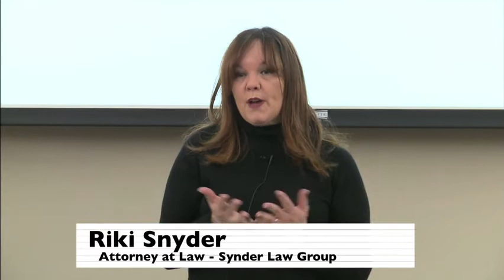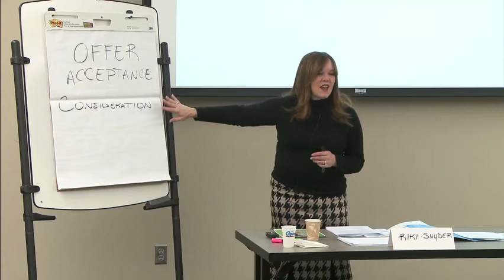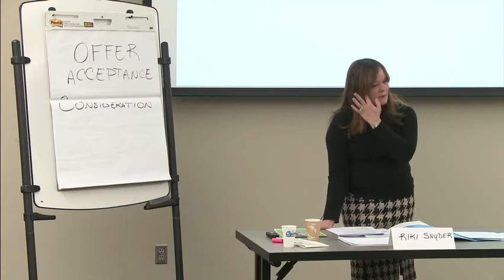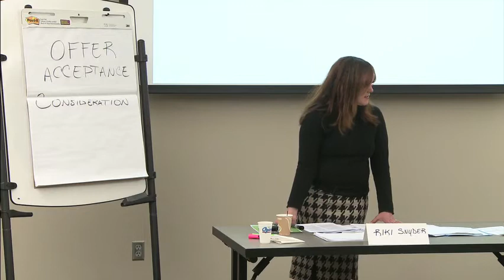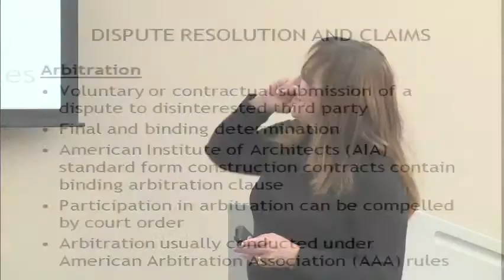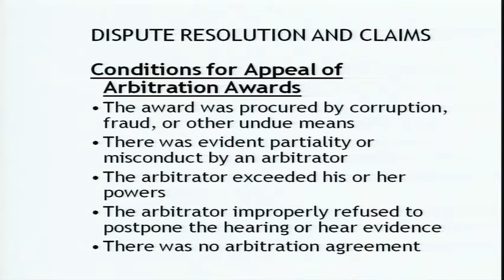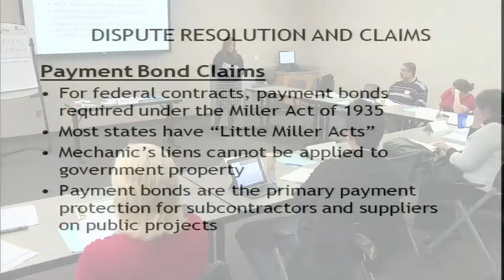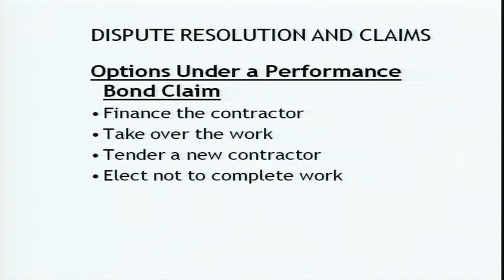Dispute Resolution and Claims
Dispute Resolution and Claims with Riki Snyder